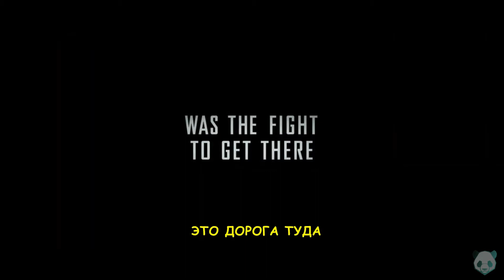Грейхаунд ¦ Greyhound - Официальный Русский трейлер (Субтитры) ¦ 2020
1942 год. Новый капитан направляет колонну кораблей союзников, перевозящих тысячи солдат через опасные воды Черной пещеры на передовой линии Второй мировой войны. Без прикрытия с воздуха в течение 5 дней капитан и его конвой должны сражаться с вражескими нацистскими подводными лодками, которые окружают их, чтобы дать союзникам шанс выиграть войну.

Русские трейлеры фильмов и сериалов которые уже есть на киносайте хорошем качестве. Только новые трейлеры 2020 года. С ссылкой на фильм или сериал под каждым трейлером.
На сайте вы можете найти актуальные и интересные фильмы, сериалы, аниме, мультфильмы и передачи. На сайте отсутствует реклама и вы можете на ждать пока фильм загрузится, смотря очередную рекламу!